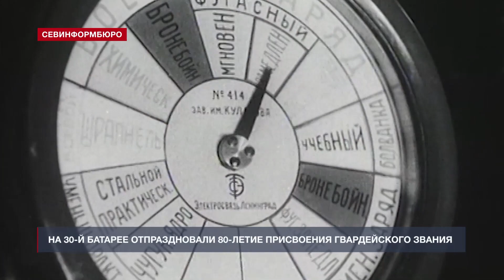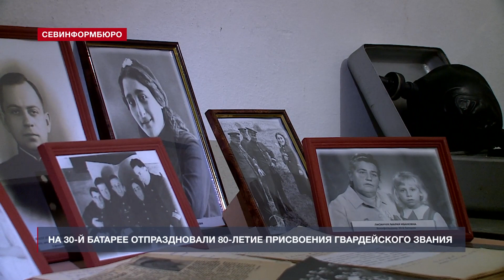80 лет назад 1-й артдивизион Береговой обороны Севастополя получил звание гвардейского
18 июня празднуется 80-я годовщина присвоения звания гвардейского 1-му отдельному артиллерийскому дивизиону Береговой обороны Главной базы Черноморского флота. В его состав входили четыре батареи: 35-я и 30-я бронебашенные батареи, 10-я и 54-я артиллерийские батареи. Мощнейшие фортификационные сооружения сыграли важную роль во Второй героической обороне Севастополя. Спустя восемь десятилетий на территории 30-й батареи прошёл памятный митинг.